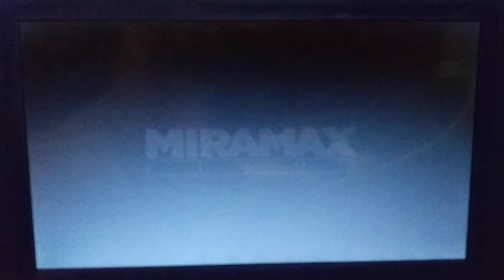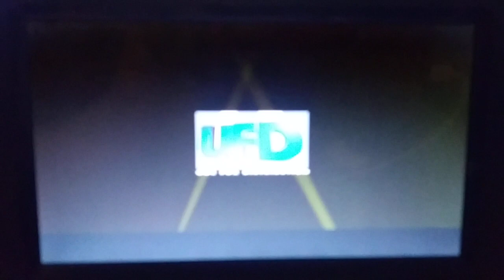Opening To Amélie 2002 DVD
1. Navy Blue FBI Warning Screens
2. Miramax Home Entertainment Logo
3. DVD Menu Screen
4. Miramax Films Logo
5. UOC Fox Distribution Logo
6. UGC Logo